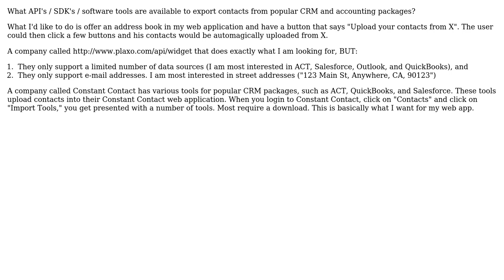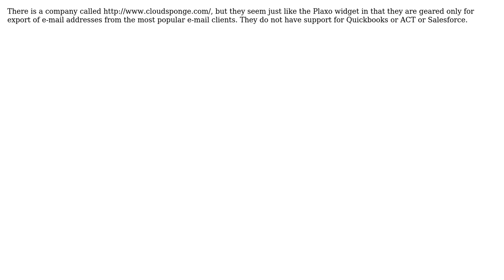Export contacts from ACT, Salesforce, Outlook, QuickBooks, etc (3 Solutions!!)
Export contacts from ACT, Salesforce, Outlook, QuickBooks, etc

With thanks & praise to God, and with thanks to the many people who have made this project possible! | Content (except music & images) licensed under CC BY-SA | Music | Images & others | With thanks to user Mike Wallace user Mark Redman user Mark Kofman user Harry Houdini and the Stack Exchange Network Trademarks are property of their respective owners. You are responsible for your own actions.